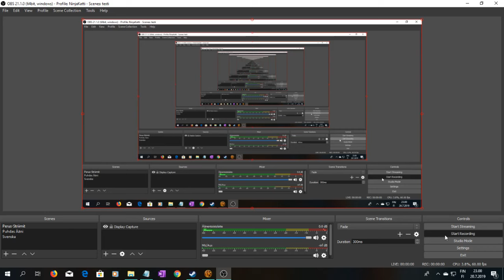SWTOR Aravira, Taris Bonus Series 11,5, Fine Stock Indeed, Should Have Reprimanded Her Actually